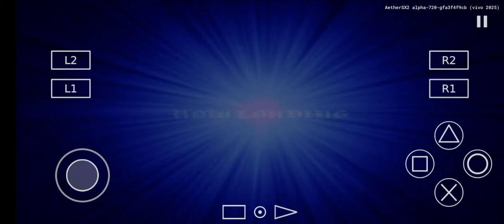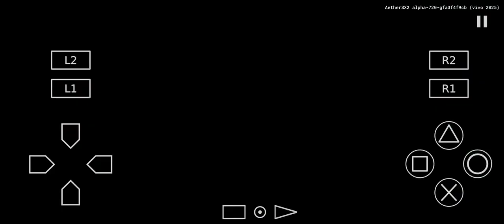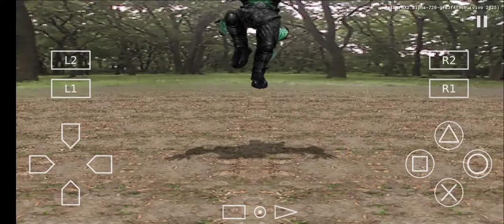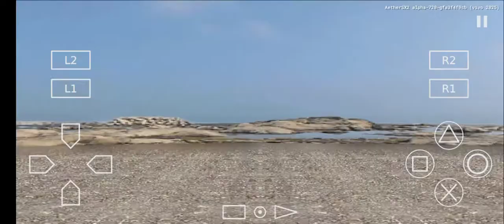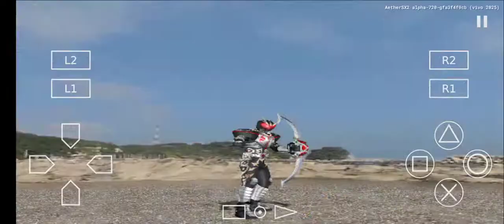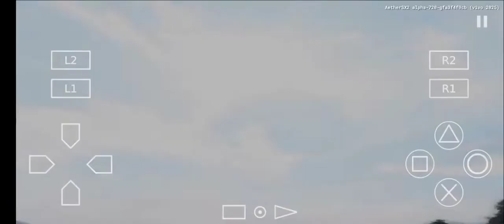Kamen rider Blade: (story chalice)